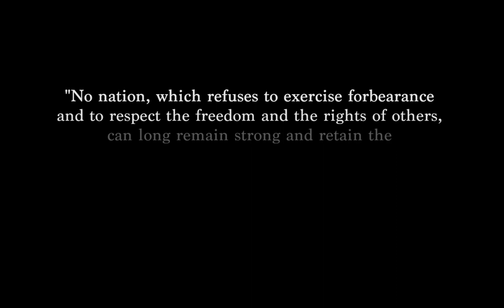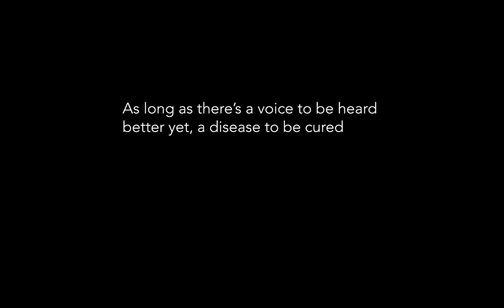Leftist - People's History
From the album What's LEFT, produced by Mindspray in 2007